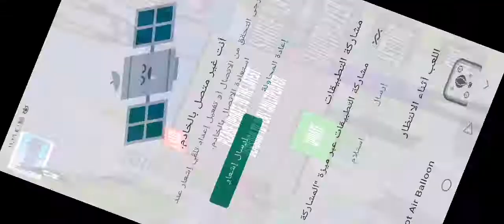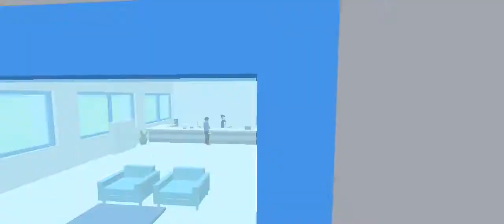Dude Theft Wars Open world العاب مسدسات اطفال مع العاب ادم المصرى العاب مسدسات للكمبيوتر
العاب مسدسات للكمبيوتر  Dude Theft Wars Open world  العاب مسدسات اطفال وكبار مع العاب ادم المصرى العاب مسدسات للكمبيوتر مسدسات اطفال العاب  مسدس اطفال  مسدسات اطفال  العاب مسدسات  مسدسات . العاب مسدسات اطفال  العاب جنود  العاب اطفال مسدسات  مسدس اطفال لعبه  لعبه مسدسات  العاب سندباد تويز سيتي  مسدس  مسدسات العاب  العاب اسلحة للاطفال  العاب اطفال  مسدسات اطفال صوت.

gamingdude game new update android ios airport boats gameplay android game android gameplay review gameplay walkthrough dude theft wars: open world sandbox update - hero selfie
 | android gameplay hd formula 1 police airport update airport new area helicopters update update
dude theft wars: open world sandbox simulator update - new military base  android gameplay hd military base new island tank military base tank new duber truck militar.

Dude Theft Wars: Open World Sandbox Simulator BETA # 6 - Android gameplay TROLLING  FAILS & MUSIC VIDEO | Dude Theft Wars

SAVING RICHIE Funny Complete Mission |Dude Theft Wars
Dude Theft Wars Open World Sandbox Simulator #25 Zombie Dancing! Android gameplay
Coffin dance in dude theft war funny moments.

 Dude Theft Wars: Open World Sandbox Simulator BETA - تحديث هالوين | لعبة Android HD
 Dude Theft Wars: Open World Sandbox Simulator BETA - سيارات الشرطة | لعبة Android HD
skullcrushergaming. bestgameplay must watch recommend dude theft wars how to rescue richie unlock characterdude theft.

wars open world sandbox simulator beta dude theft wars app android game funny poxel studios auto gta Dude Theft War عالم مفتوح رمل محاكي العاب اطفال العاب اطفال بنات لعب اطفال العاب اطفال يلعبون مسدسات اطفال العاب اطفال يلعبون بالماء مسدس اطفال مسدسات اطفال العاب فقاعات اطفال مسدسات لعبة اطفال مسدسات لعبه العاب للاطفال مسدس الفقاقيع العاب الاطفال ألعاب الأطفال لعبة للاطفال. # 10 - الروبوت اللعب Dude Theft Wars عالم مفتوح رمل محاكي BETA # 9 - الروبوت اللعب